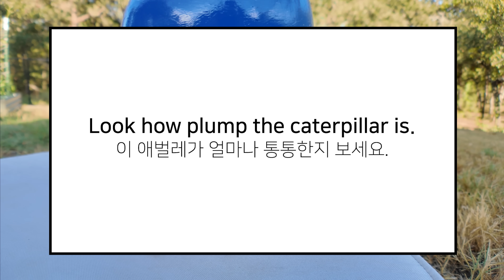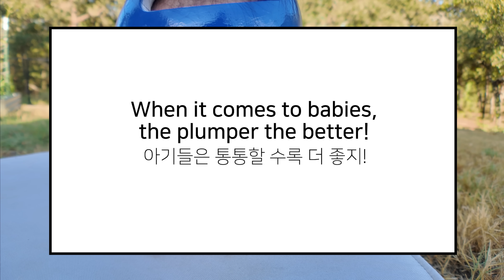미국 시골에서 영어를 배우면 생기는 치명적인(?) 부작용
[신간] 당도 100퍼센트의 행복]

(신간) 올리버쌤의 미국식아이영어습관365